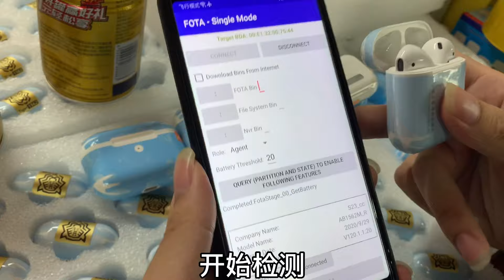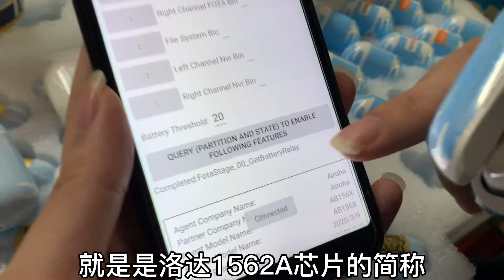告訴大家一個方法輕松檢測AirPods，洛達二代1562M三代1562A耳機芯片